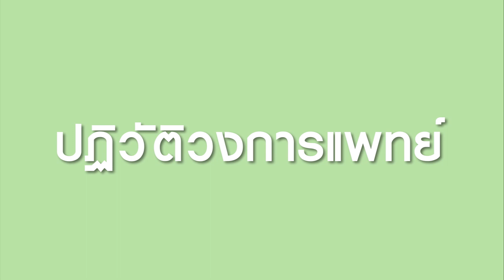C3 น้องจิ้นคุง ชื่อผลงาน หุ่นยนต์อนุภาคนาโนฆ่าเซลล์มะเร็งในสมอง | Super Idea Contest 2017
หุ่นยนต์ สู้ฟัด ปล่อยหมัด ล้างเผ่าพันธุ์มะเร็ง “หุ่นยนต์อนุภาคนาโนฆ่าเซลล์มะเร็งในสมอง”
น้องจิ้นคุง ด.ช.เมธัส เรืองถาวรฤทธิ์ ชั้น ป. 5 โรงเรียนกรุงเทพคริสเตียน